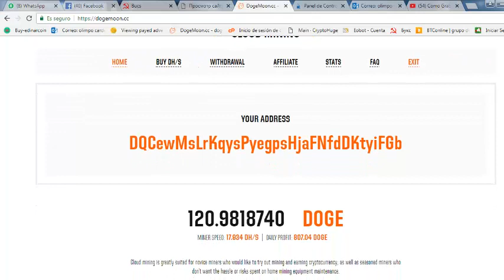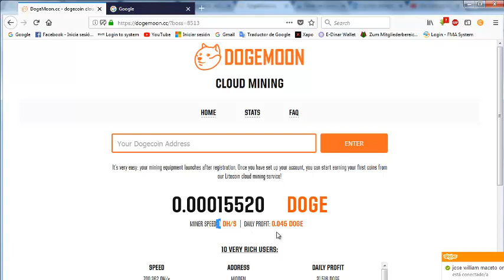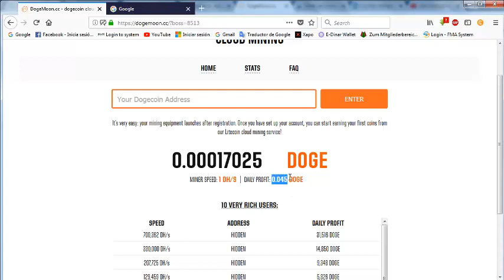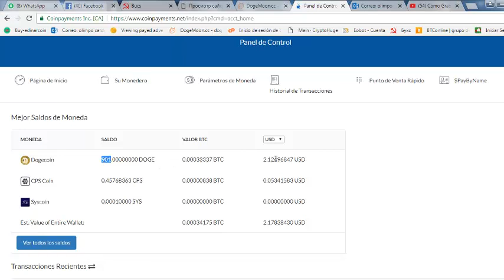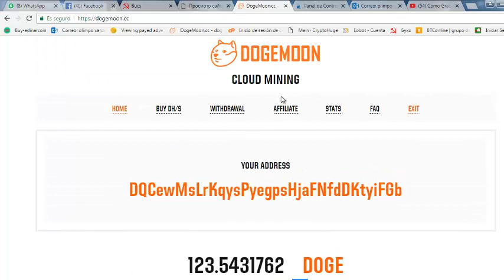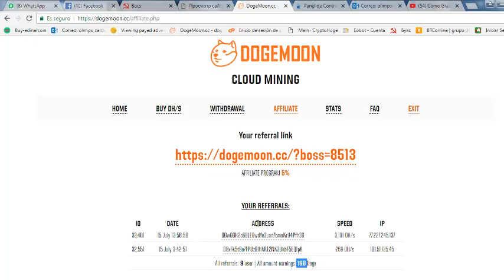Vean señores acabo de Salir Nueva pagina para ganar DOGES por minuto , esta recién Salida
Bueno señores acabo de salir DOGEMOOM aprovechen para generar DOGES  minuto tras minuto , puedes iniciar gratis o invertir 2 dolares y eso empiesa a generar muchos DOGE,  mi recomendacion hacer retiros todos los dias, minimo 50 DOGE
VAMOS A TRABAJARLA unos 3 meses bien juiciosos todos vale
ingresen al grupo de whatsapp